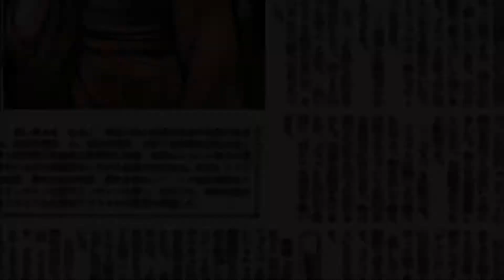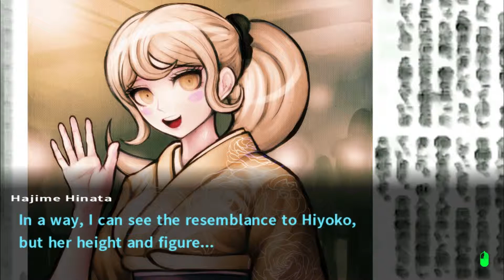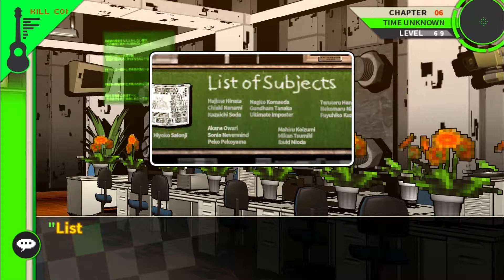Let's Play Danganronpa 2 (Blind) Ep 155 - The Ultimate Interruption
Primarily, the investigation of the 4th floor of Hope's Peak Academy.

Upon review, it's kind of interesting to see a kind of evolution of written history portrayed.  First it was chiseled into rock, then written in newspaper, and finally the presence of an email thread.